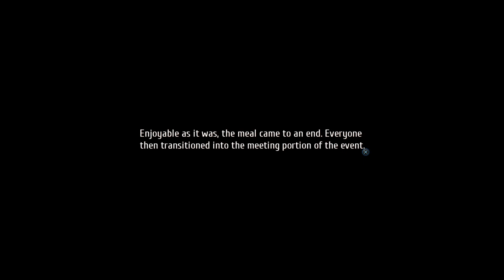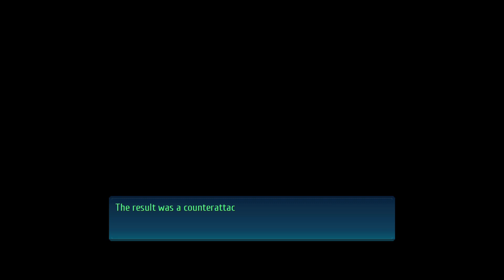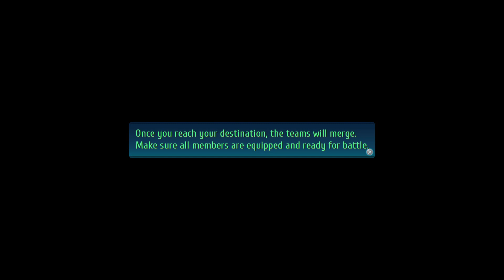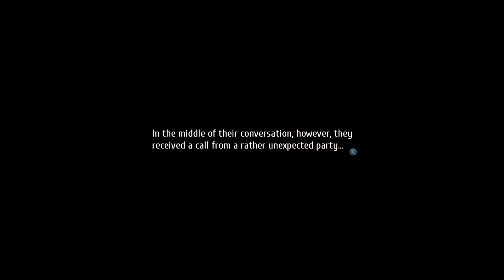Trails of Cold Steel IV: Second Playthrough Part 14